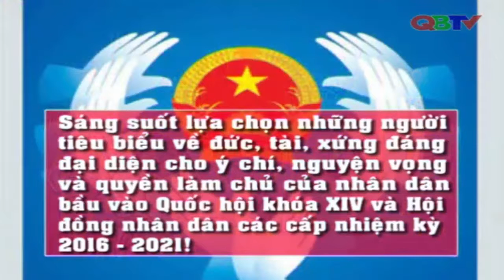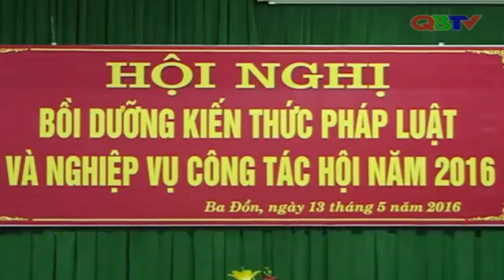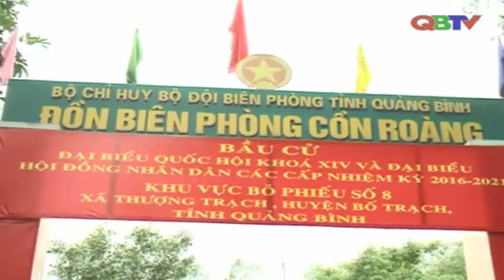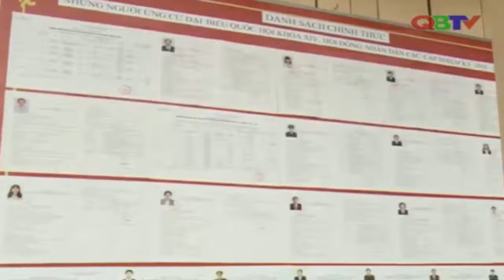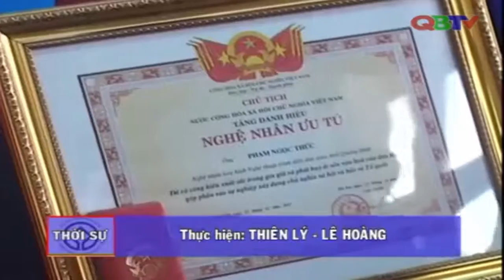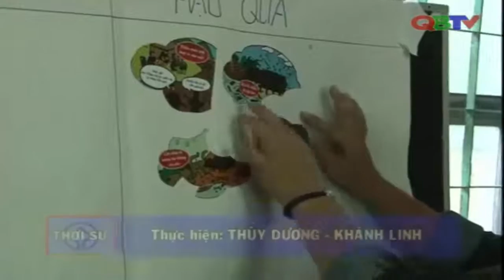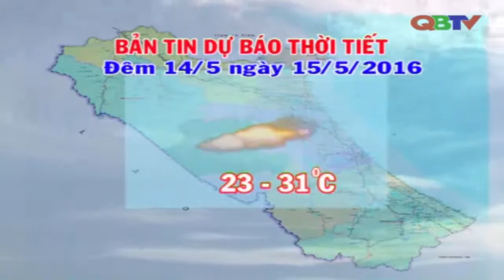Bản tin Thời sự Quảng Bình ngày 13/5/2016